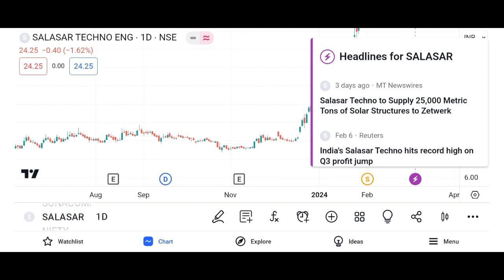salasar techno share latest news salasar techno share salasar techno engineering ltd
salasar techno बोनश मिला गया ◾ salasar techno share latest newssalasar techno 80% निचे  घबराओ मत ◾ salasar techno share latest news
salasar techno 135 का शेयर 27 में ◾ salasar techno share latest newssalasar techno मीटिंग समाप्त ◾ 806 करोड़ ◾ salasar techno share latest news
salasar techno Rights issue देगा 😱  डेट बदल गया ◾ ASM से बाहर  salasar techno share latest news
salasar techno रिकार्ड डेट आ गया ◾ ASM से बाहर  salasar techno share latest news
salasar techno ASM में शामिल ◾ bonus रिकार्ड डेट . salasar techno share news
salasar techno ASM से बाहर ◾ bonus रिकार्ड डेट . salasar techno share latest news